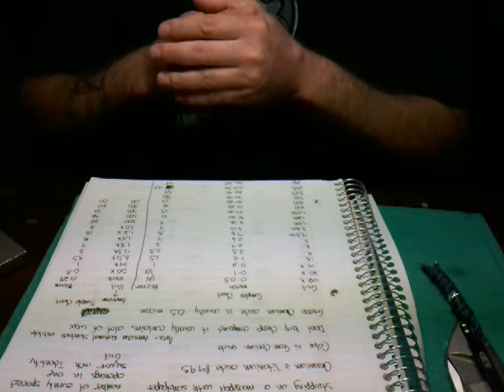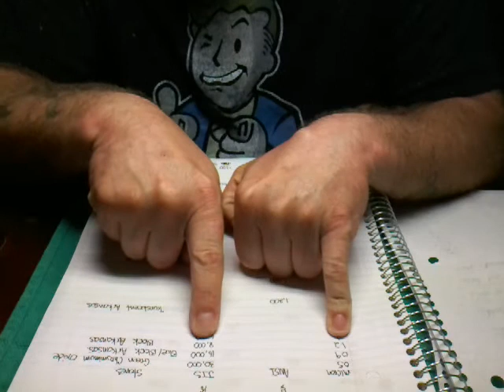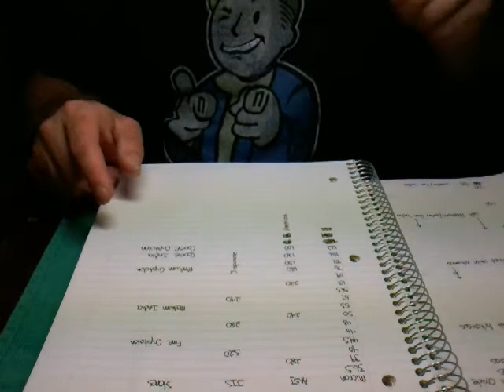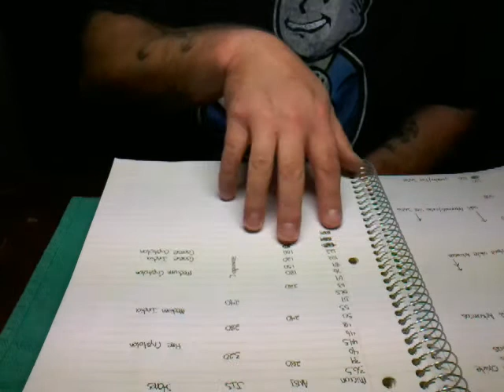Grit-mesh-micron with extras explained (detailed)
This can be very confusing, I got confused myself as you could see later in the video. Please comment and ask away!